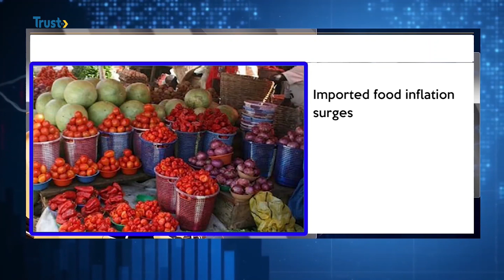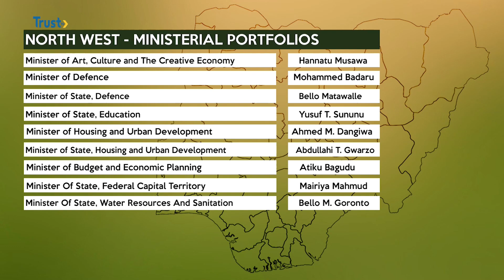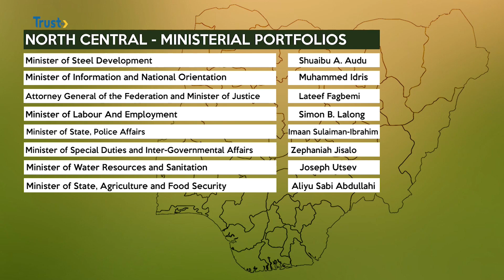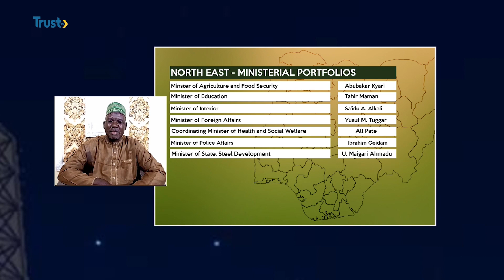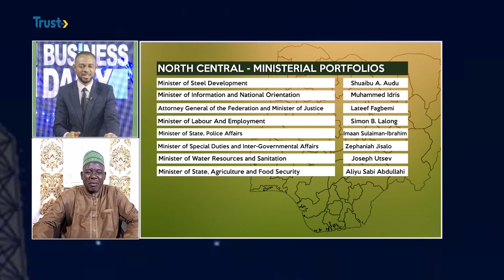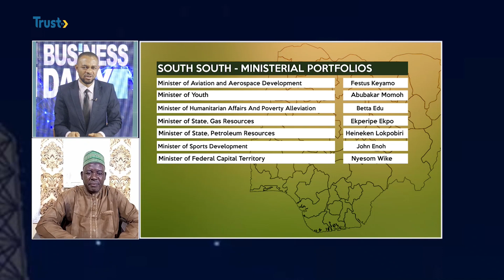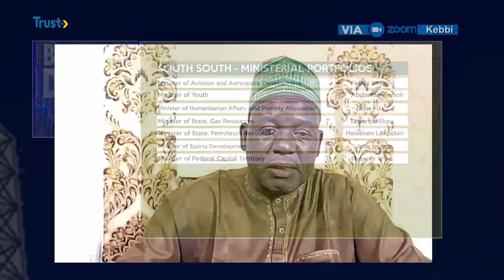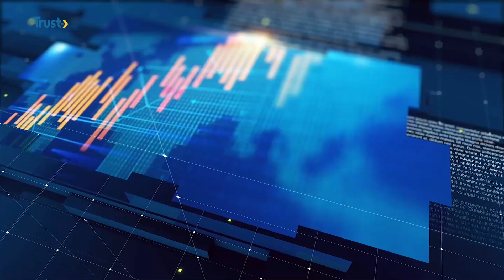BUSINESS DAILY: TINUBU'S CABINET; Analyst Reacts To Ministers' Portfolio's | TRUST TV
President Bola Tinubu Has Assigned Portfolios To His Ministers, Over One Week After They Were Screened By The Senate.
Ex-rivers Governor Nyesom Wike Was Named Minister Of The FCT While Wale Edun Was Named Finance Minister.
Human Rights Activist And Public Affairs Analyst, Usman Mohammed Anache Said Some Ministers Were Assigned The Right Portfolios…